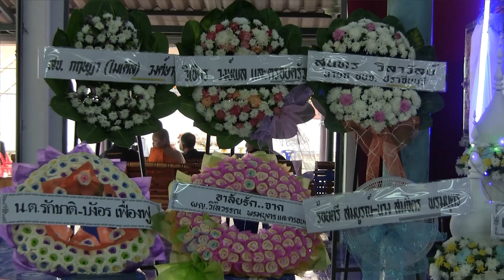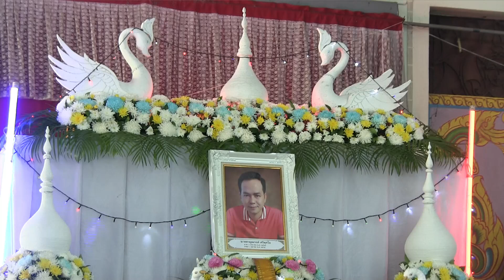พิธีฌาปนกิจ 2 นายชาญณรงค์ ศรีพุทโธ ณ วัดท่าศาลา ต.เนินหอม ปราจีนบุรี 5 ตุลาคม 2565 R 2